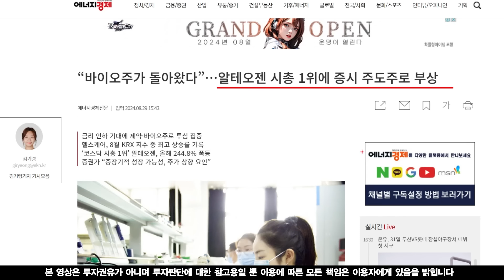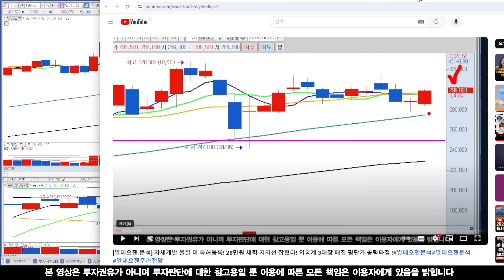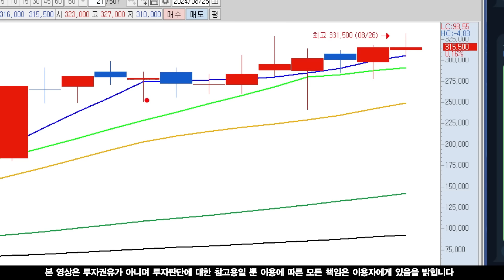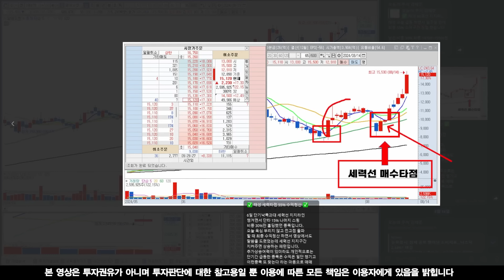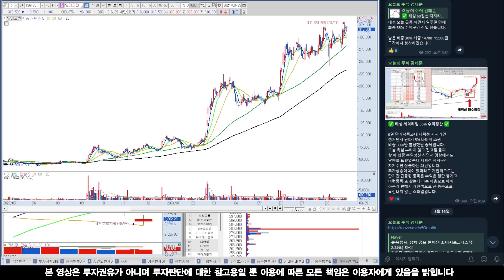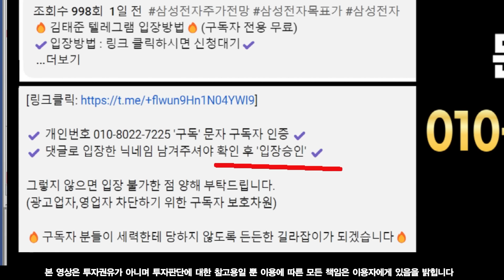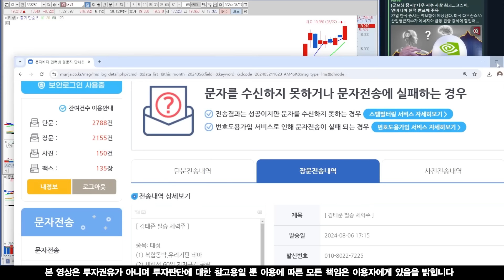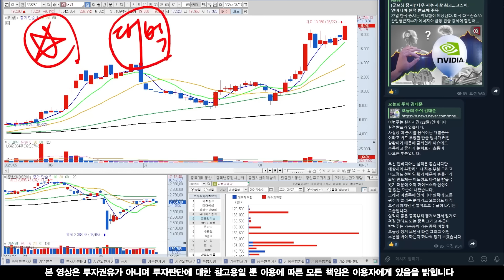[알테오젠 분석] 금리인하 바이오 황제주! 코스닥 1위! 신고가 세력 물량 잡고 있습니다 '이 가격' 까진 한발 더 남았습니다!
✔️ 개인번호 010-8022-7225 '구독' 문자 ✔️